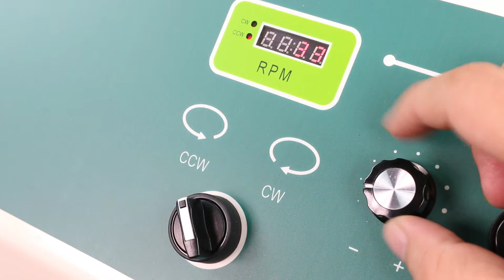雙馬達研磨拋光機/Double Motors-Manual Grinder & Polisher E-FRD - 玖鉦機械(Top Tech Machine)- 金相前處理設備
外罩採玻璃纖維材質，無毒性。特殊主軸防漏設計，確保了幾乎不會損壞的軸承，堅固的機台設計，經久耐用，雙馬達設計，盤面轉速可個別控制。

Grinding polishing machine 金相研磨机 研削と研磨
Machines Polissage
Pulidoras Metalográficas
Шлифовально-полировальные станки
เครื่องขัดหยาบ / ละเอียด
 상 연마기
metallographic stridor et poliuntur machina
Szlifierko-polerki
Mài / đánh bóng
Mesin penggilap
Metalografie-Broušení a leštění
Mesin Gerinda / poles Metalografi